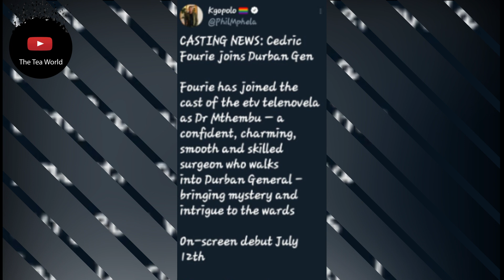Congratulations Cedric Fourie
It’s a hearty congratulations to actor Cedric Fourie who has scored another gig. As usual entertainment commentator Phil Mphela announced this casting news on twitter